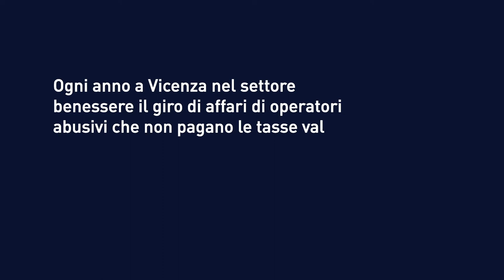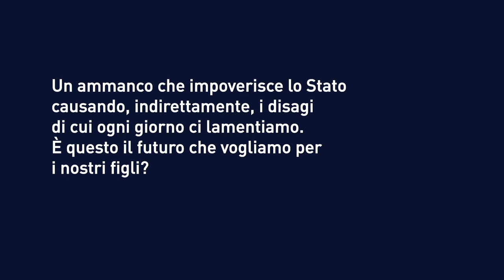Campagna contro l’abusivismo nel Settore Benessere - Confartigianato Vicenza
Confartigianato Vicenza - Settore Benessere presenta il nuovo video realizzato per la
campagna contro l’abusivismo degli operatori di estetica e accounciatura.
Una piaga che affligge questo settore da sempre. Una cattiva abitudine che comporta danni estetici spesso irreversibili e un ammanco economico ingente per le casse dello Stato.
Invitiamo tutti a condividere questo video nei propri social network.
Regia: Giuliano Cremasco - Fotografia: Alberto Bedin
Produzione Studio Cremasco